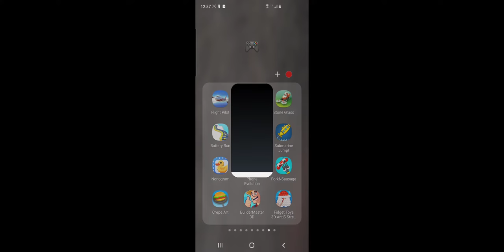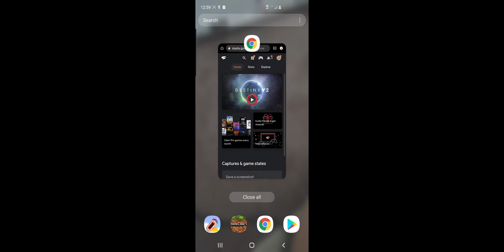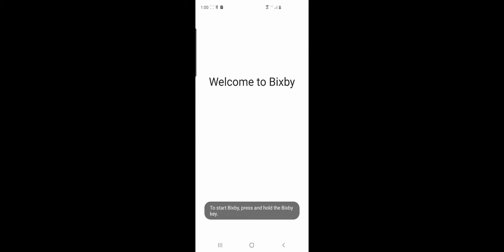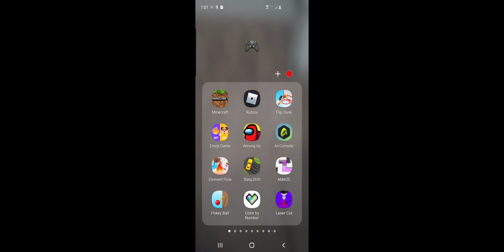The Minecraft game play With among us